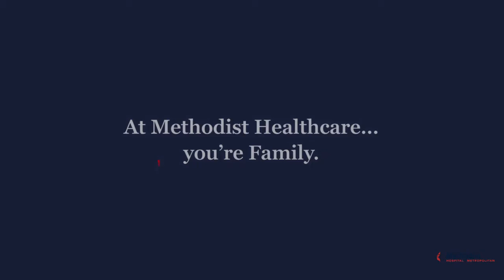Nurse and COVID patient is given fond, and musical, farewell.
Like many healthcare workers, Brenda Valle recently
found herself fighting the very virus that has afflicted so many in
San Antonio, COVID-19. After spending almost a month at Metropolitan
Hospital, Valle went home - but not before receiving a big send-off
from the nurses and medical staff who cared for her, and several
executives.

As we strive to care for you like family, Methodist Healthcare has implemented an abundance of precautions so you can feel confident about your visit. For the most current COVID-19 policies and procedures at any Methodist Healthcare facility, please